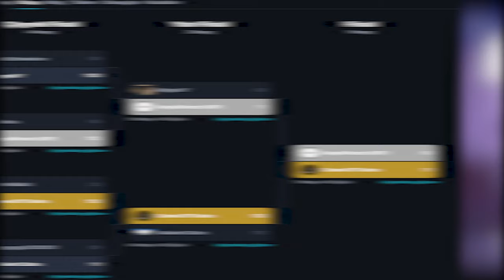GGWP, CHAMPS! 🏆 | 🎙️ Sessiz ve Infolu #1 | VALORANT Oyun İçi Konuşmalar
Her şeyden önce takım olarak katıldığımız ilk turnuvadan şampiyon olarak ayrıldık ve oyuncularımı tebrik ediyorum:
- SNEAX
- PROPUBLIC
- Jaguar
- MaxR
- ARES
umarım ilerledikçe daha iyilerini başarırız. glhf